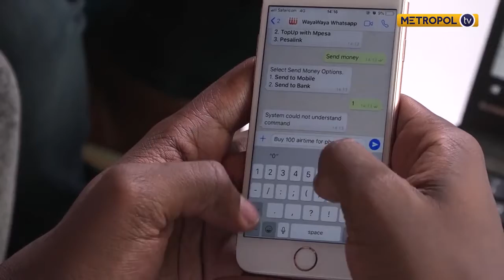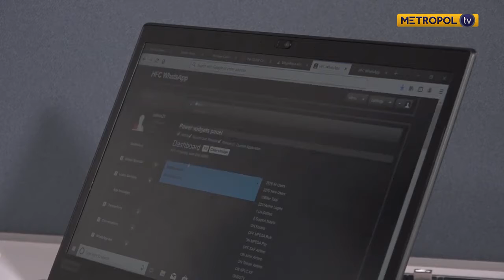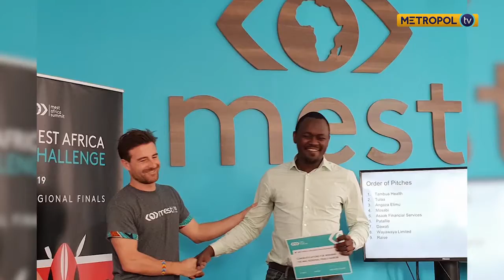Metropol TV Interview with WayaWaya and Partners InfoBip